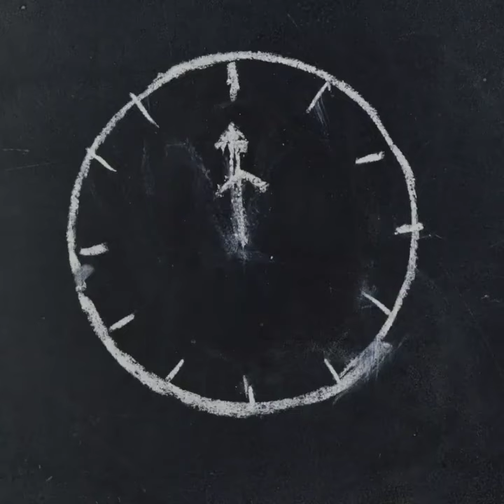best clock ever.